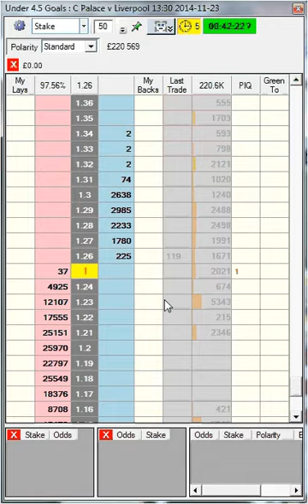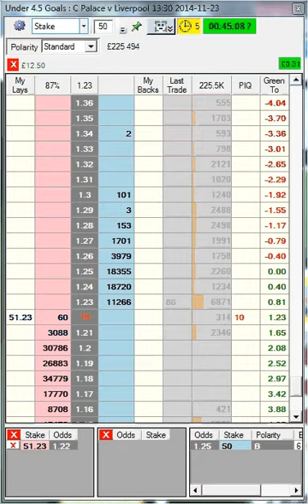[3 ticks] Crystal Palace 1 - 1 Liverpool - - Under 4.5 Betfair Trading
[3 ticks] - Under 4.5 Betfair Trading